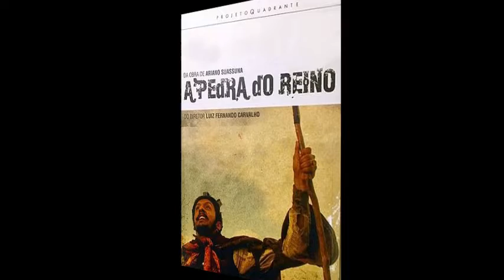As 100 minisséries da Rede Globo - 1982 á 2019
Vejam os Logos das 100 minisséries da Rede Globo incluindo filmes que viraram séries - A História da TV pra você !